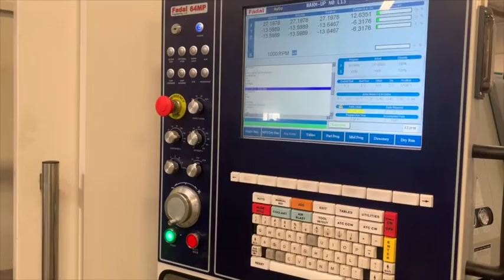2017 Fadal 4020 B II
2017 Fadal 4020.

Controller

Travel

X-axis Travel (in.) 40

Y-axis Travel (in.) 20

Z-axis Travel (in.) 20/30*

Spindle nose to table (in.) 5-25/5-35*

Spindle center to column (in.) 21.25

Table

Table Dimensions (in.) 47.25 x 19.75

T-Slot Dimensions (in.) (5) 3.75 x .709 x 1.25

Max. Table Load (lbs.) 1,320

Spindle

Spindle Type CAT-40/BT-40*

Spindle Speed (RPM) 10,000/15,000

Spindle Torque (ft. lbs.) 175/220*

Spindle Motor (HP) Peak 15/22.5*

Feed

Rapid Traverse Rate X,Y & Z (IPM) 1,000 / 1,000 / 1,000

Ballscrew Diameter X,Y & Z Axis (mm) 40

ATC

Tool Capacity 24/30*/40*

Tool Change Type Dual Arm

Max. Tool Weight (lbs.) 15

Max. Tool Diameter (in.) (with adjacent tool) 4.9 (3.1)

Max. Tool Length (in.) 13.5

Tool Selection Method Random

Other

Machine dimensions L x W x H (in.) 109 x 87 x 110

with Chip Conveyor 155 x 87 x 110

Machine weight (lbs.) 11,770